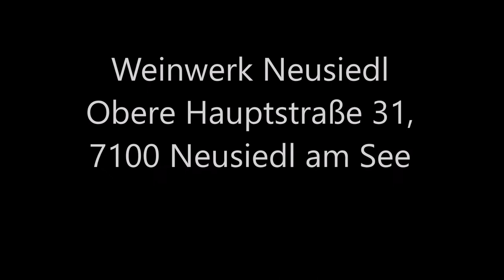Rudi Treiber Live - 27.November 2021 Neusiedl am See